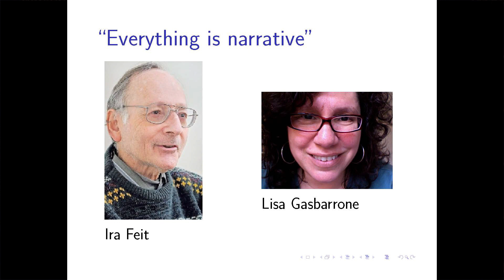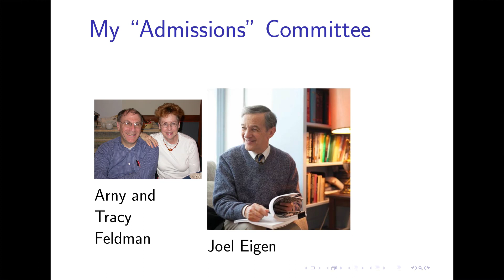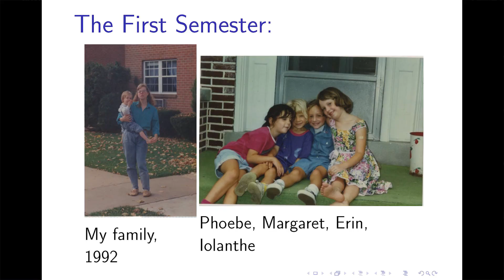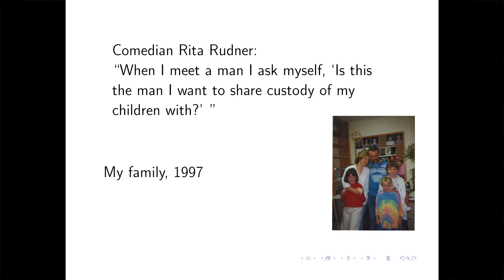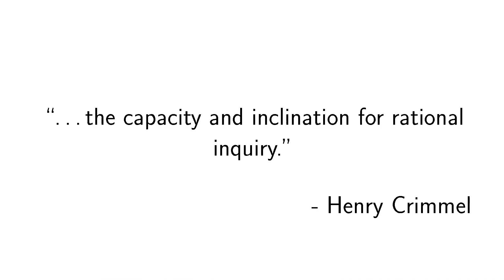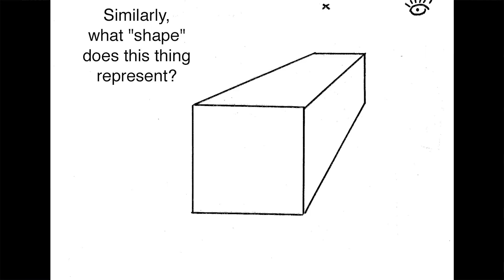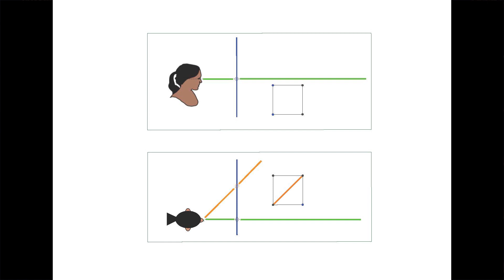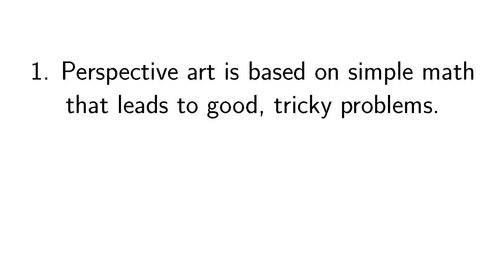A Math Geek Looks at Art and the Liberal Arts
We say that a liberal arts education changes the way we look at the world. Crannell takes this metaphor literally, exploring not only how her time at F&M has changed her own view of worldly concerns, but also how a bit of simple geometry has helped her (and others) understand how to look at art, and to see it -- truly -- in a whole new way.

Recorded Feb. 2, 2017, in Mayser Gymnasium.